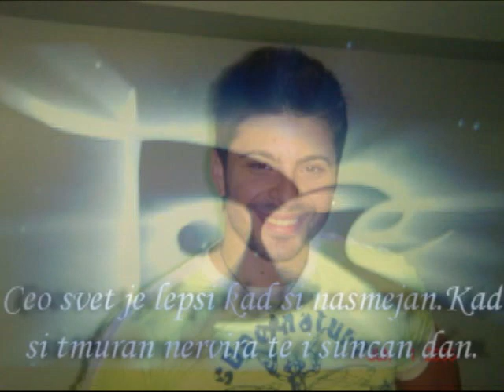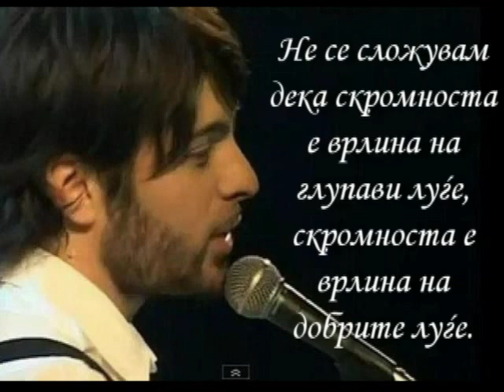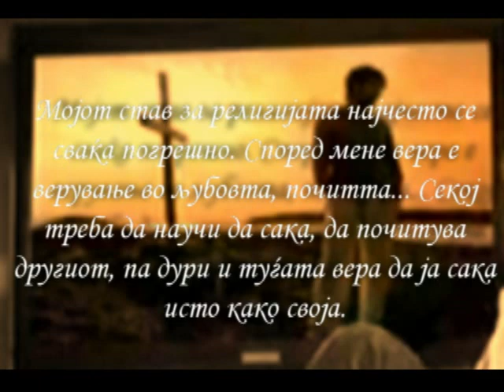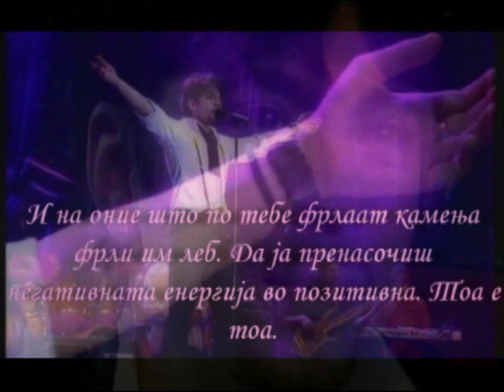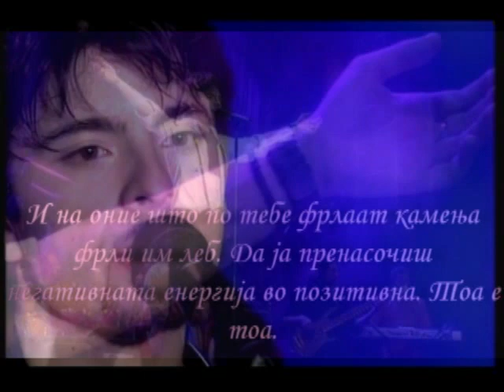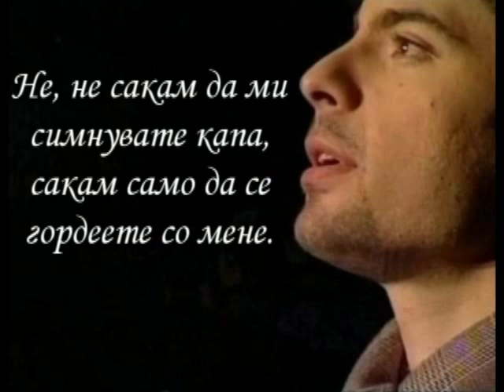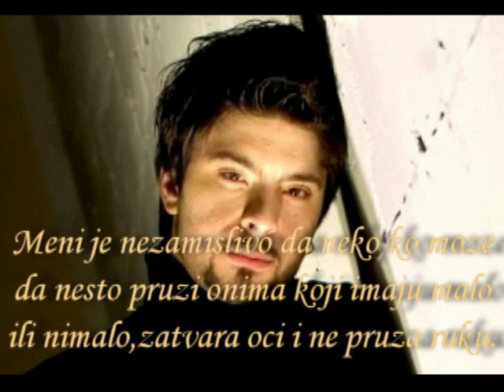Toše Proeski ~ Još uvjek sanjam da smo zajedno (Tosetove reči i izjave) ♥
Bio je poseban i po tome sto je velike i mudre misli znao da izrazi na najjednostavniji nacin, samo njemu svojstven... ♥